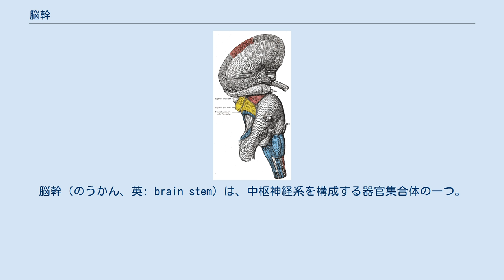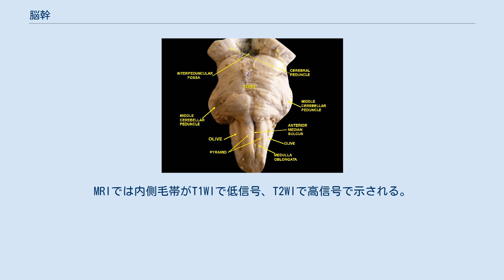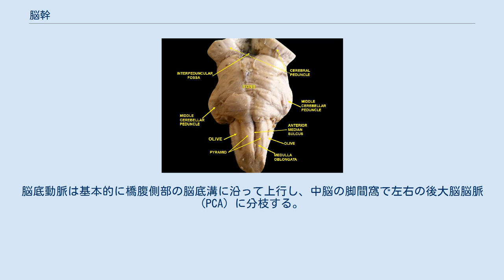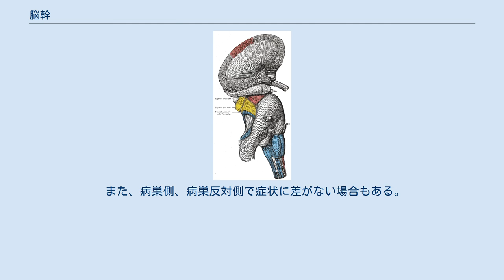脳幹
脳幹（のうかん、英: brain stem）は、中枢神経系を構成する器官集合体の一つ。
 広義には中脳、延髄、橋に間脳を含む部位。
狭義には中脳と延髄と橋のみを指す。
また、間脳を含まない狭義の括りを下位脳幹 (lower brainstem) と呼ぶ。
 脳幹は多種多様な神経核から構成されており、その機能も当然ながら多様であり、この小さな部分に多数の生命維持機能を含む。
 多数の脳神経が出入りし、多数の神経核が存在する。
 自律神経機能中枢が存在する。
 意識と覚醒に重要な神経回路があるとされる。
網様体の項を参照。
 脊髄から視床へ上行する感覚神経路が存在する。
 上位中枢から脊髄に下降する運動神経路が存在する。
 姿勢反射の中枢である。
 非侵襲的な頭部MRIによる評価法を中心に述べる。
この評価法は神経変性疾患の診療に応用されている。
 脳幹の構造全面像 中脳は橋と前脳（間脳と終脳）の間に位置して長さはおよそ2.5cmである。
両側の側頭葉（鉤、海馬）の間に存在し、大脳外表からは見えない。
矢状断では中脳は中脳水道によって2つの部位に分かれて見える。
中脳水道より背側の部分は上丘と下丘からなる部位であるが、鍋の蓋のようにみえることから中脳蓋（tectum）と呼ばれる。
中脳水道より腹側の部分は鍋の胴体で蓋をされる部分であることから中脳被蓋（tegamentum）と呼ぶ。
この中脳被蓋には黒質や腹側被蓋野といったドパミンの経路に重要な領域が含まれている。
進行性核上性麻痺では中脳被蓋が萎縮する結果ハミングバードサインが出現する。
中脳蓋、中脳被蓋、大脳脚の三部位に分けて概説する。
八木下らの方法では正中矢状断像で中脳水道の腹側と背側の前後径を上丘と下丘の間の高さで計測して便宜上それを中脳被蓋と中脳視蓋の前後径とする。
 中脳蓋 中脳蓋は中脳水道の背側部分で左右一対の上丘、下丘の四丘体からなる。
上丘は下丘よりも扁平で松果体の下方に位置する。
上丘は視蓋ともよばれ視覚反射に関与する。
視索－外側膝状体－上丘腕を経て視覚線維の一部を受け、残りは皮質視覚野・脊髄視蓋路から受ける。
上丘からは視蓋延髄路と視蓋脊髄路が下行し、視覚・聴覚刺激に対する頭部頸部の運動に関与する。
上丘の前方が視蓋前野である。
下丘は聴覚反射に関与し、外側毛帯－内側膝状体－下丘腕を経て、側頭葉聴覚野、脊髄視蓋路からの一部の線維が入る。
 中脳被蓋 中脳被蓋は大脳脚と中脳蓋の間に位置して大脳脚とは黒質で境界される。
赤核、動眼神経核、滑車神経核、視床下核、被蓋核、網様体核、三叉神経中脳路核・主知覚核を含む。
赤核は小脳歯状核とともに鉄含有量がおおいためT2WIで低信号を示す。
下方では橋網様体に連続する。
毛帯線維、内側・背側縦束が被蓋を通過する。
 大脳脚 大脳脚は橋上縁から上前外側に正中を挟んでV字状の丸みを帯びた柱状構造である。
ほぼ全体が下行線維で構成されている。
両側の大脳脚の間が脚間窩で脚間窩底部の後有孔質で多数の穿通動脈が貫通する。
脚間窩からは動眼神経が前方へ向かう。
大脳脚の前～外側を後大動脈と上小脳動脈が走行する。
下丘の下縁から脳幹を出た滑車神経が大脳脚の外側下縁を前方に向かい走行する。
 橋は中脳と延髄の間で小脳の前方に位置する。
左右の三叉神経が脳幹からでる間の部分が橋でその外側が中小脳脚である。
隆起した橋腹側部（橋底部）正中の溝（正中溝）を脳底動脈が上行する。
背面は第四脳室底の上半部を形成する。
橋は底部と橋被蓋部に内側毛帯によって境界される。
MRIでは内側毛帯がT1WIで低信号、T2WIで高信号で示される。
正常では橋底部：被蓋部は3.5：1である。
橋底部（小脳求心系）に萎縮がある場合には正常のふくらみが消失する。
橋底部の最大正常前後径は15～17mmで14mm以下の場合は橋底部萎縮を疑う。
橋被蓋の正常前後径は約4.5mmであり4.0mm以下の場合は萎縮を考える。
また八木下らの方法では正中矢状断像で橋を上下にほぼ3等分し、その境界線上で前後径を計測し、それぞれを橋上部と下部の前後径とした。
これを内側毛帯の腹側と背側とに分け、それぞれを底部と被害の前後径とした。
 橋腹側部（橋底部） 縦走線維と横走線維が灰白質の小塊である橋核と混在する。
内部に橋核が介在する橋線維の間を錐体路が頭足方向に走行する。
縦走線維は皮質脊髄路（錐体路）と皮質橋路からなり錐体路はいくつかの小束となって分散して走行する。
皮質橋路の神経線維は橋核細胞とシナプス結...